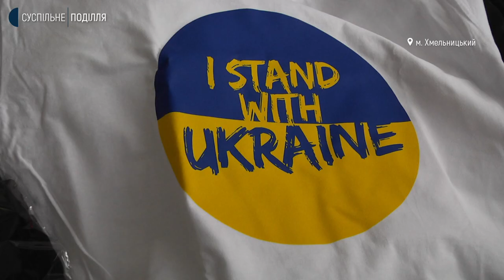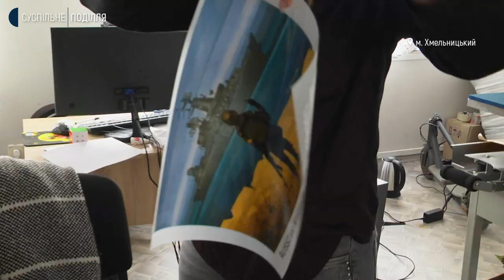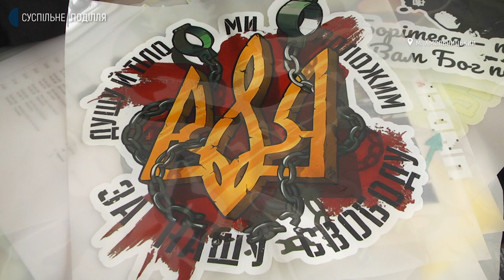На Хмельниччину, із зони бойових дій, переїхало 25 підприємств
25 підприємств переїхали до Хмельницької області, скориставшись програмою «Евакуація виробничих потужностей» із зони бойових дій. Про це розповів начальник Хмельницької обласної військової адміністрації Сергій Гамалій. За його словами, переїхали на Хмельниччину підприємства з Києва, Дніпра та Харкова. Як розповів Сергій Гамалій, в області сформували відповідну базу, де зазначили вільні площі, склади та приміщення, в яких можна розмістити ще підприємства